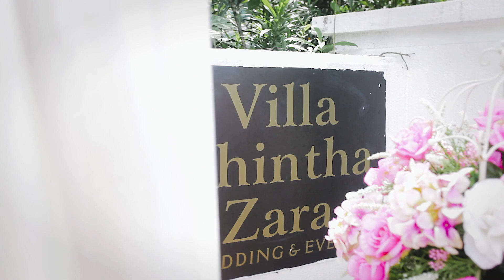AZLIN & ASYRAF RECEPTION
Song by : Jacob Lee - I belong to you.